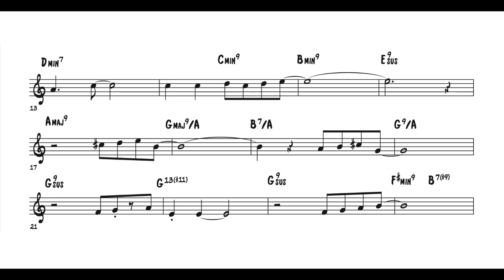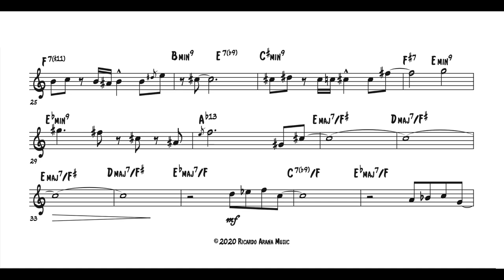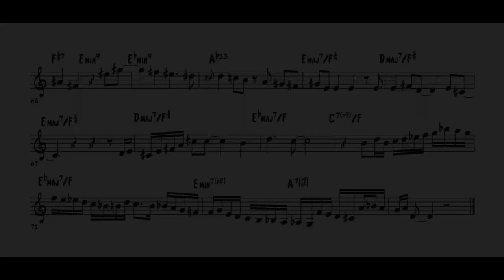Nicholas Payton - Dolphin Dance Transcription (Bb)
Nicholas Payton Trumpet Solo from "Fingerpainting The Music of Herbie Hancock"

Trumpet - Nicholas Payton
Bass - Christian McBride
Guitar - Mark Whitfield